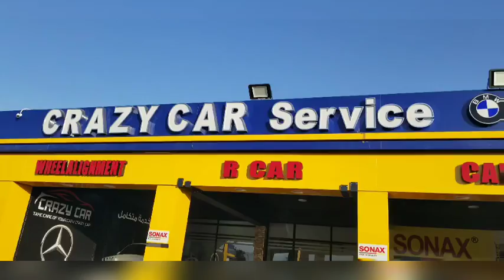Day 297 Sharm has more beaches than Carter has pills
Another fun day exploring Sharm and watching the city grow.